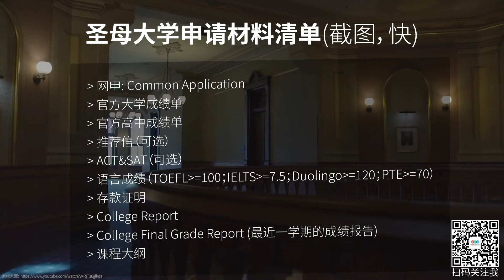圣母大学 Notre Dame 转学申请攻略！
圣母大学（University of Notre Dame，又译为诺特丹大学），简称Notre Dame 或 ND。建于1842年，是一所享誉世界的顶尖私立研究型大学。美国25所“新常春藤”名校之一。在2021U.S. News美国大学排名中，圣母大学位于第15名。